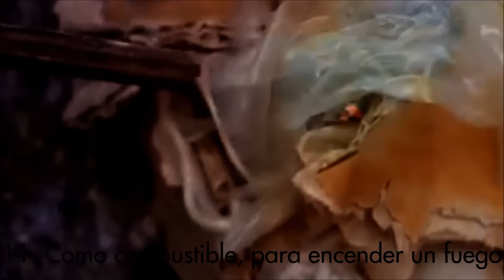USAR CORRECTAMENTE UN CONDÓN! A ver si nos enteramos de una vez!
Ahora te das cuenta que has estado usando el preservativo mal desde siempre!